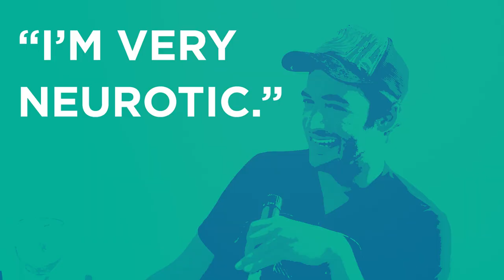The Future Is Now, And It Is Awesome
What are we all going to do with ourselves when technology takes over?

Futurist and Emmy nominated host of National Geographic’s BrainGames Jason Silva sits down with Dave for an incredibly fascinating chat about where technology can take us.

Jason also takes the opportunity to ask Dave about all sorts of Biohacks. From his take on cannabis and smart drugs, to neurohacking and even how depressing it is to look at boring Buildings!

To quote Jason, "We're the canvas. We're the work of art, and rage against the dying of the light.”

This episode of Bulletproof Radio is a wild ride.